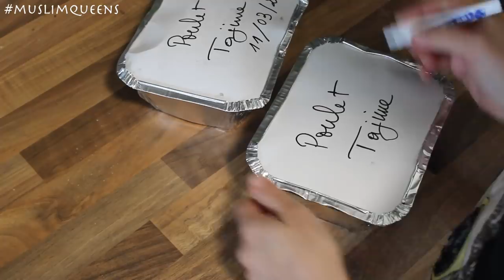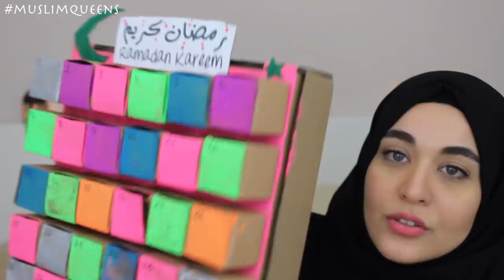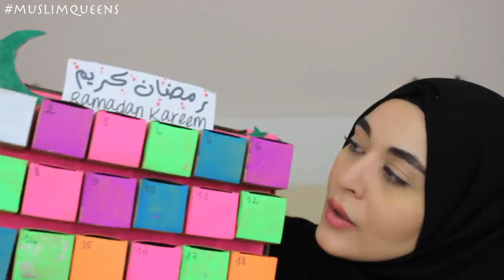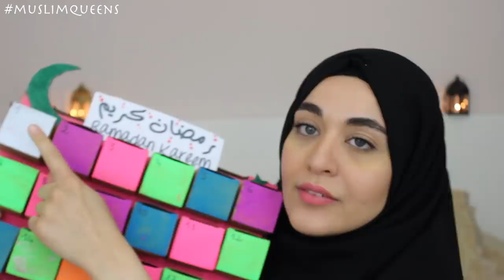Mes Préparatifs du Ramadan (Édition 2019) | Muslim Queens by Mona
Applications :
-Google Camendar
-Google Notes
-Muslim Pro

Calendrier du Ramadan :
Boites en carton
Calendrier Aliexpress

Mes Menus du Ramadan disponibles à partir du 03/05/2019 sur mon Instagram